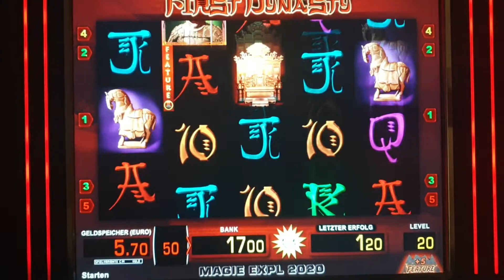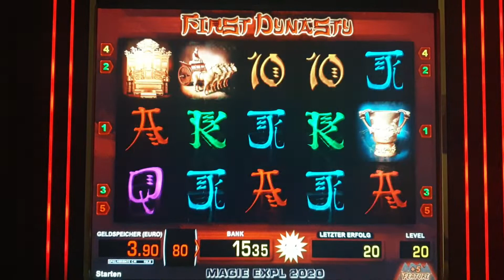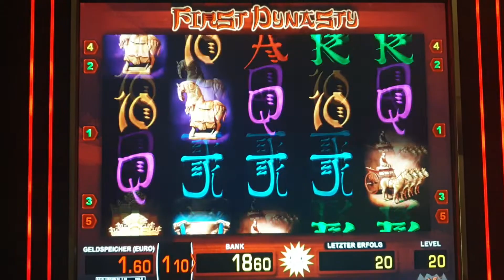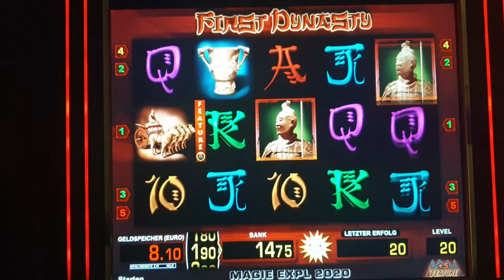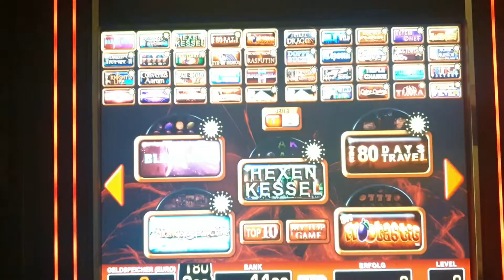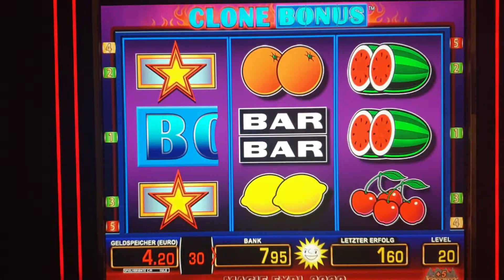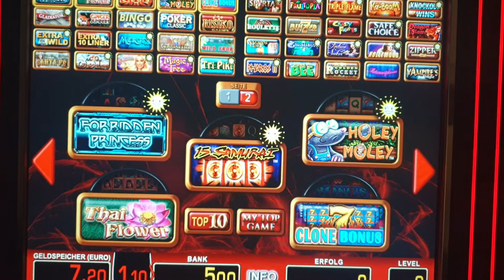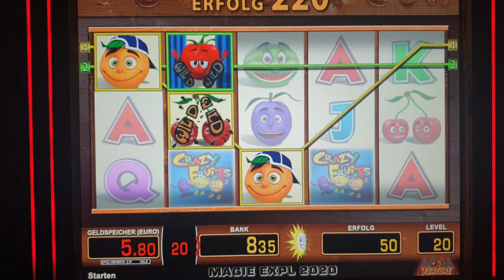Zocke Crazy Fruits und Clone Bonus in der Spielo mit Volcano Jackpot Ausspielung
Copyrights liegen bei den Kanälen 10 Cent Zocker, Wurstwasser, Abrissbirne